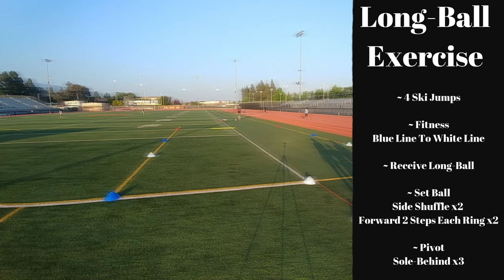SPEED, AGILITY AND QUICKNESS TRAINING IN SOCCER! | TRAINING MONTAGE ⚽️⚽️⚽️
About:
👉"Whatsup everyone, Evan Greenwood here..." Something you hear at the start of every video haha. We are a very active youtube channel and always looking to expand our reach so don't be afraid to contact us with any and all suggestions and what more you would like to see. Always check out our description boxes for latest and up to date info; Social Media, Sponsors, Schedule, Donations, and much more.

👉All donations are appreciated and thank you so much for your support, this is a full-time hobby, so donations certainly contribute to Evan Greenwood / CGSA, if you do decide to donate please understand that they are non-refundable.

Personal Upload Schedule:
👉1st Sunday Of Every Month (Upload Monthly) (PST | West Coast United States Time Zone)